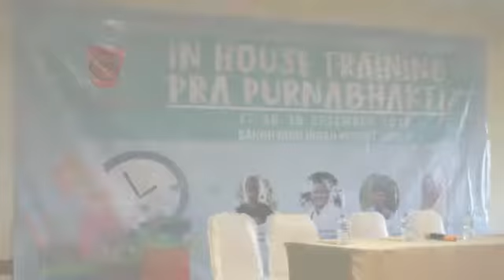Pelatihan Pra Purna Bhakti 2018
PT Pelat Timah Nusantara, Tbk (PT Latinusa, Tbk) bersama Agro Desa Sinergi Foundation.
Hotel Sanghyang Anyer.